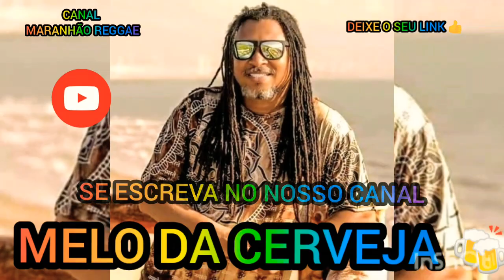MELO DA CERVEJA 🍻 DUB BROWN MSC LIMPA PEDRADA MT SOM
DEIXE O SEU LINK 👍 AJUDA MUITO OBRIGADA 😃

COMPARTILHA PARA AJUDAR O CANAL